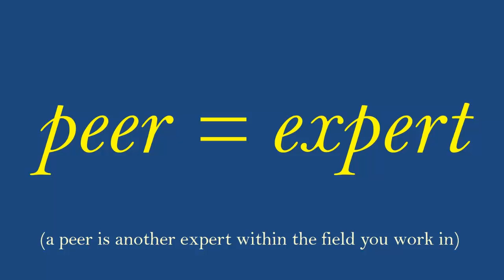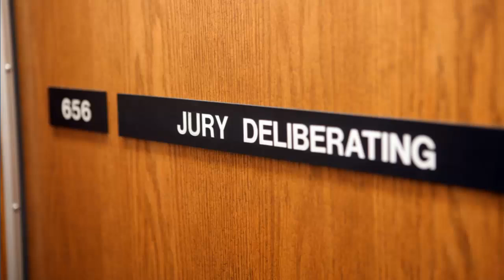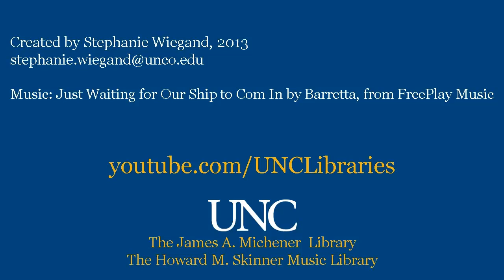(RETIRED) Peer Review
What does it mean if an article is peer-reviewed?  This video walks you through the peer-review process.